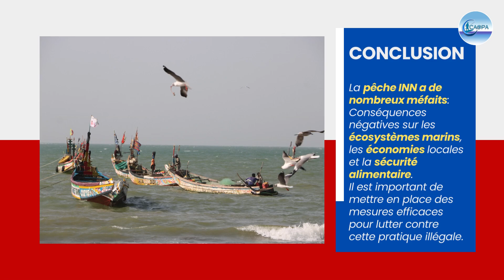Quels sont les 05 méfaits de la pêche INN?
La pêche illicite, non déclarée et non réglementée (ou pêche INN) est un problème majeur dans le monde entier. Cette forme de pêche a des effets négatifs sur l'environnement, les économies locales et la sécurité alimentaire.
Nous vous invitons à visionner cette vidéo pour découvrir les 05 méfaits de la pêche INN.